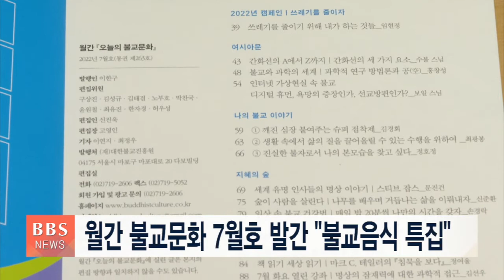[BBS뉴스] 월간 불교문화 7월호 발간 "불교음식 특집"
대한불교진흥원이 발행하는 불교계 대표적 대중문화지, 월간 '불교문화' 2022년 7월호가 발간됐습니다.

이번 호는 불교 음식 문화 특집으로 구성돼 환경적, 사회적 문제를 일으키는 현대 음식 문화가 나아갈 방향을 불교의 지향점을 토대로 살펴봤습니다.

또 올해 하반기 캠페인 주제인 ‘쓰레기를 줄이자’와 관련해 임현정 피아니스트가 직접 쓰레기를 줄이기 위해 실생활에서 실천하고 있는 사례들을 소개해 눈길을 끌고 있습니다.

이 밖에 우리나라 5대 적멸보궁 가운데 하나인 정선 '정암사 적멸보궁'과 혁신의 아이콘 스티브 잡스의 명상 수행 이야기 등 다채로운 기도와 수행 이야기들을 만날 수 있습니다.